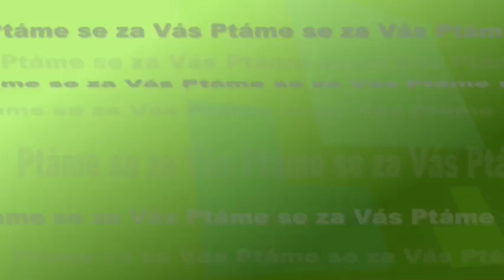Vize FC Hradec Králové do nadcházející sezóny